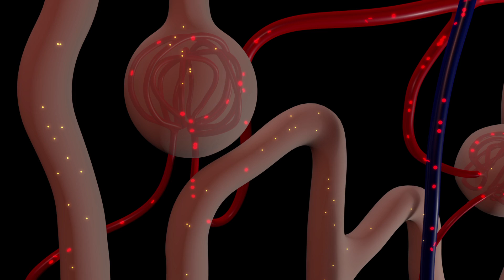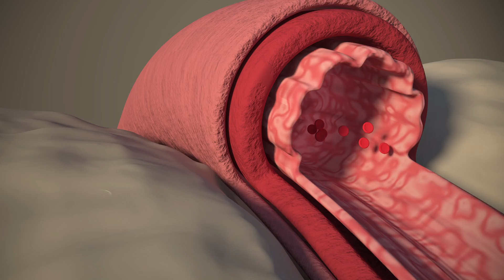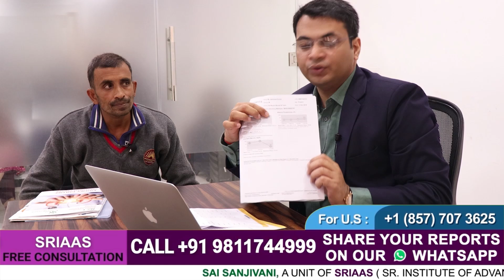किडनी ख़राब में पेशाब में प्रोटीन का कारण और इलाज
डॉ. पुरु धवन इस वीडियो में किडनी फेल होने वाले मरीजों के पेशाब में प्रोटीन कम करने में मदद करते हैं।

गुर्दे की विफलता का सबसे आम और प्रारंभिक लक्षण मूत्र में प्रोटीन है। चाहे हमें उच्च रक्तचाप, मधुमेह, पॉली सिस्टिक किडनी रोग, या आईजीए नेफ्रोपैथी हो, हम पेशाब करते समय झागदार मूत्र का अनुभव करते हैं। यह झागदार पेशाब इस बात का लक्षण है कि हमारी किडनी खराब हो रही है। यह समझना महत्वपूर्ण है कि पेशाब करते समय झागदार पेशाब क्यों निकलता है। जब हमारी किडनी खराब रीनल फंक्शन के कारण फैलती है, तो एल्ब्यूमिन और ग्लोब्युलिन पेशाब में निकल जाते हैं। क्रिएटिनिन के स्तर में थोड़ी वृद्धि के साथ शरीर से प्रोटीन के उत्सर्जन में मामूली वृद्धि होती है। हमें यह समझना चाहिए कि मूत्र में खो जाने वाले प्रोटीन की मात्रा हमारे गुर्दे के स्वास्थ्य को दर्शाती है। अनियंत्रित रक्तचाप या मधुमेह वाले व्यक्तियों में अतिरिक्त प्रोटीन हानि भी देखी गई है। बुखार पेशाब में प्रोटीन की मात्रा भी बढ़ा देता है। मूत्र प्रोटीन परीक्षण करने से पहले, हम अनुशंसा करते हैं कि रोगी अपने रक्तचाप की जांच करें। ब्लड प्रेशर हाई होने पर पेशाब में प्रोटीन की कमी होने की संभावना अधिक होती है।

हमने अभिषेक (मरीज के) पिता से सीखा कि किडनी पर काम करने और गुर्दे की कार्यक्षमता बढ़ाने से यूरिया, प्रोटीन और क्रिएटिनिन का स्तर कम हो सकता है। हमारा KFRT उपचार किडनी के कार्य में सुधार करके और मूत्र में क्रिएटिनिन, यूरिया और प्रोटीन के स्तर को कम करके लोगों को किडनी प्रत्यारोपण या डायलिसिस से बचने में मदद करता है। हम रोगियों को अपने गुर्दे पर काम करने के लिए प्रोत्साहित करते हैं क्योंकि ऐसा करने से समय के साथ क्रिएटिनिन और यूरिया का स्तर कम हो जाता है। रोगी को IgA नेफ्रोपैथी थी और उसका क्रिएटिनिन स्तर 9.0 था, लेकिन SRIAAS उपचार के 15 दिनों के बाद, उसका क्रिएटिनिन स्तर 4.8 तक गिर गया था।